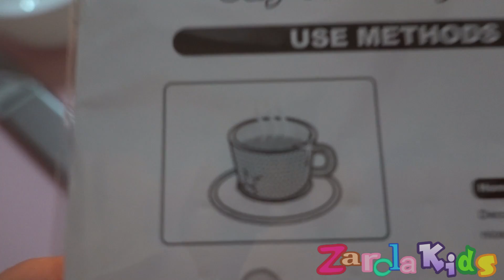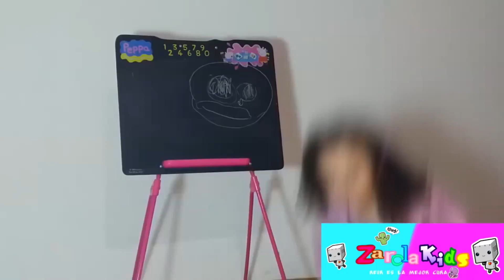Estoy mala y me Papa me trae Regalos y manualidades!! zarolakids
estoy malita y me duele la garganta y la cabeza pero papa para animarme me trae regalos y manualidades para distraerme, me trae unas sorpresas muy chulas y cosas muy divertidas para hacer diy